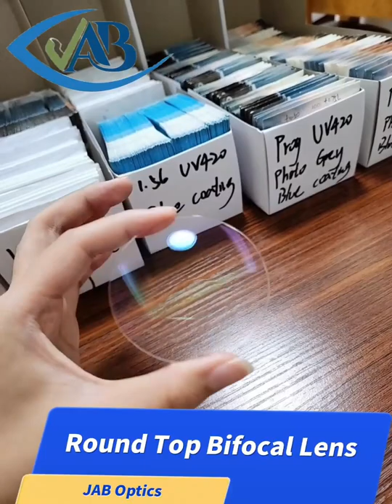A+ Cr39 1.49 1.56 Bifocal Round Top Uncoated UC AR Coating HMC Lentes Spectacle Lens from JAB Optics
Optical Lens Manufacture Cr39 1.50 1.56 Bifocal Round Top Uncoated UC Lenses Prescription Lens Lentes Spectacle Lens

Bifocal lenses have two optical zones-their top part corrects eyesight for distance,and a "window" built in the bottom part of a lens allows to see in the near distance- to read,write,etc.

JAB Optics deals with high quality A+ Grade plastic optical lens on wholesale price.  We supply optical lenses to large wholesalers and distributors, also optical shops, hospitals, optometry centers, laboratories.

1.56 monofocal UV400 HMC
1.56 monofocal UV420 AR
1.56 SV Photo Grey AR
1.56 SV Photo Grey UV420 AR
1.56 Progressive UV420
1.56 Progressive Photo Grey Pink Blue Purple
1.56 Progressive Photo Grey UV420
1.56 Photogrey photochromic Blue cut UV420 SHMC lens